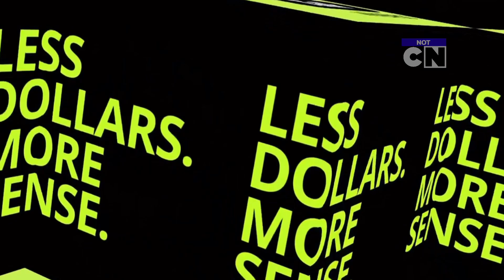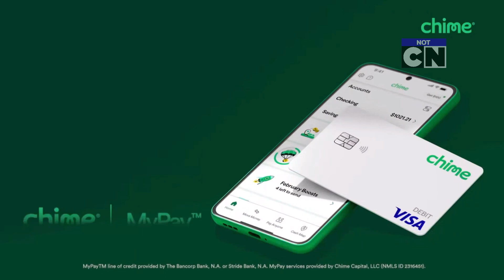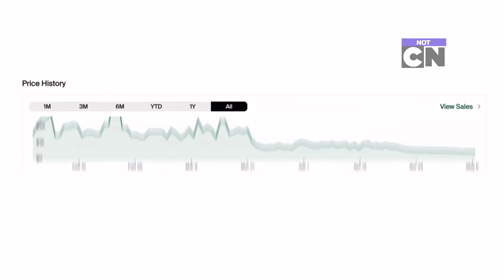adult swim sign off / cartoon network sign on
i finally got an iptv service :D